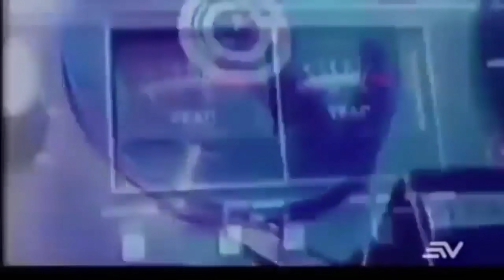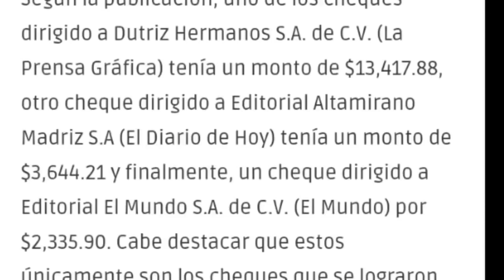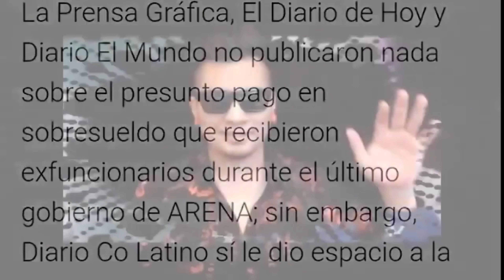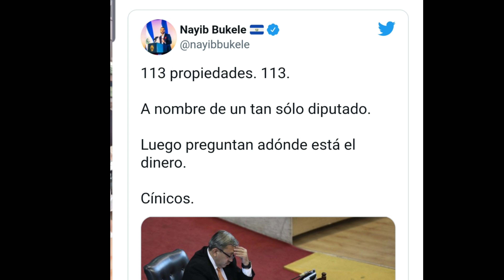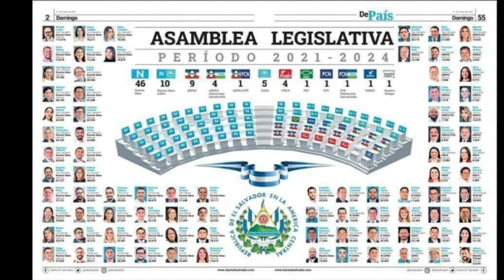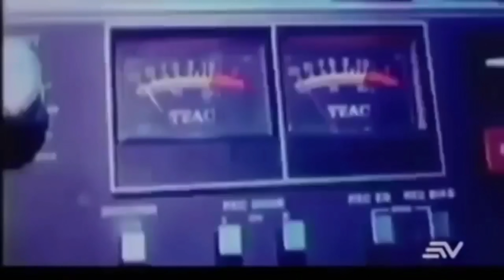EL ESPECIA EL 28 F EL DIA QUE EL SALVADOR LE DIO A NAYIB BUKELE EL PODER DE CAMBIAR EL PAÍS.